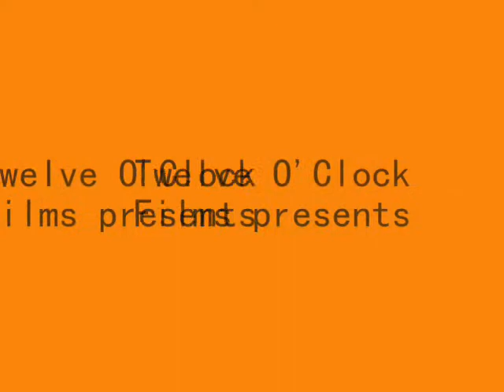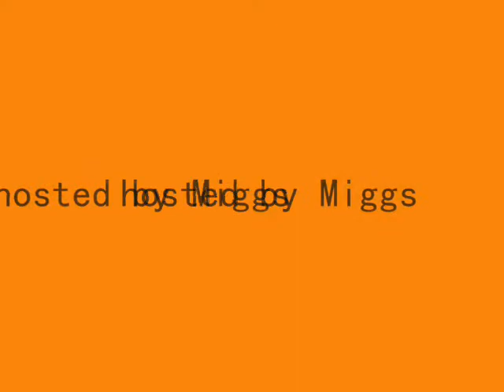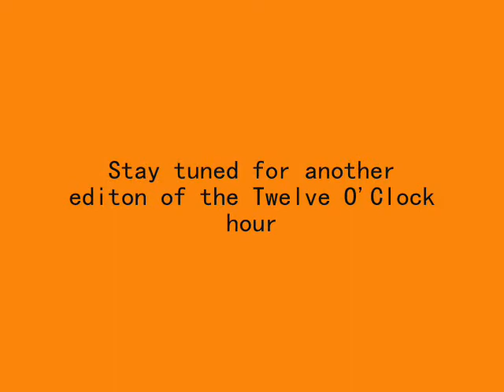Twelve O'Clock Hour Episode 2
Miggs rants about being carless and also shows what we can learn about culture through cheese enchiladas